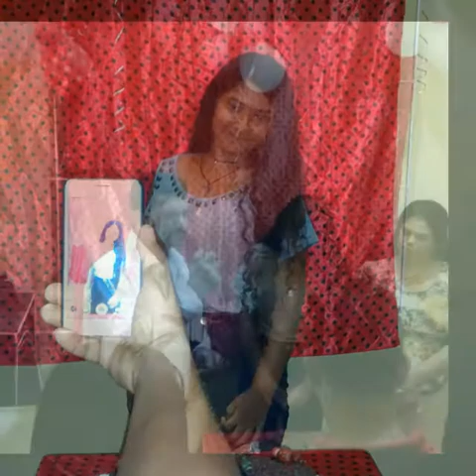Aniversário da minha sobrinha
Maurício dedica este video a minha sobrinha lohana